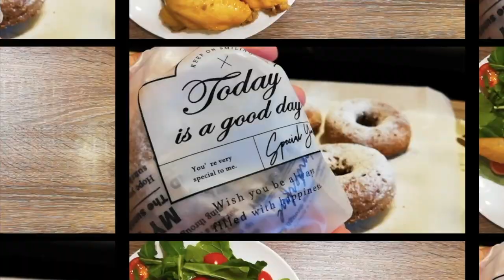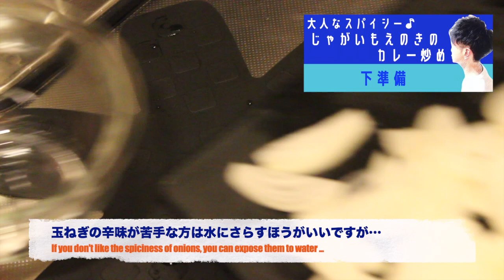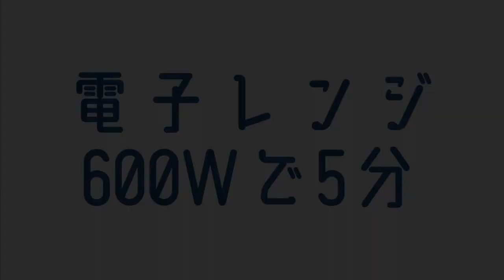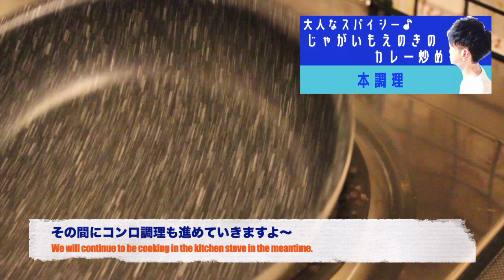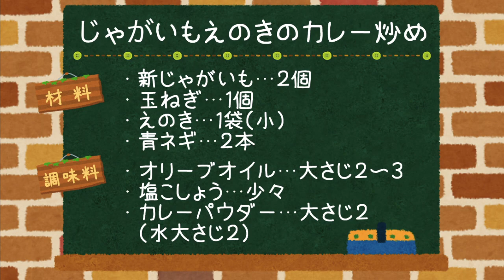超簡単★満足感たっぷり｜ちょっぴり大人なスパイシー♪じゃがいもえのきのカレー炒め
こんばんは😊
少し遅れての動画更新になりました💦

編集自体は間に合ったのですが、書き出しとアップロードで大方一時間かかってしまうこの環境、、、笑

さて、今日は少し前に買ってから置き去りにされていたカレーパウダーを使って何か作ってみようと考え、
結局前回と同じく炒め物を作ってみました！
とはいえ、前回とはまた違った工夫をちりばめていますので楽しんでいただけるかなと思います✨

今日のレシピは
「じゃがいもえのきのカレー炒め」

カレーに合いそうな材料を求めて選んだ食材たちをカレーと華麗にマリアージュ🎶
今回も煽って煽って煽って、必死のフライパンさばきを見せています‼️

初心者にはハードルが高いと思われがちなカレー炒めですが、動画を見てみれば分かる通りけっこう簡単です😋

スパイシーな香りは食欲そそりますよ🎶

ご飯が進む「じゃがいもえのきのカレー炒め」ぜひ試してみてください✨

【材料】
じゃがいも、えのき、玉葱、青ネギ
【調味料】
オリーブオイル、塩こしょう、カレーパウダー
※詳しい分量は動画の最後に記載しています

★おすすめYouTuber紹介★

▷Cio Cooksさん
今は訳あって動画を白紙にしていますが、イケボのイケメンが作る本格料理がまた近々あがってくるはず…♪

▷ROOT's KITCHENさん
スパイスの魔術師！！凝った料理もさらっと作っちゃうところがかっこいい✨ライブ配信もしてますよ‼️

▷まんまるkitchenさん
心がほっこりする系のレシピ動画といったらまんまるさん✨

▷CookRun【クックラン】かんたん料理紹介チャンネルさん
基本に忠実で丁寧な料理が素晴らしい🍽✨ちょっとしたときに使える豆知識もたくさんで参考になること間違いなしです😊

▷【料理VLOG】michilapseさん
優しいパパが作る晩ご飯の数々、どれも素敵なんです✨アットホームな感じがとってもGood!!

▷今日は、キャンプ気分。さん
家キャンプという新しい時代を作るちゅれい氏😁仲良しYouTuberさんです✨ノリの良さと日常を楽しむセンスを感じます🎶